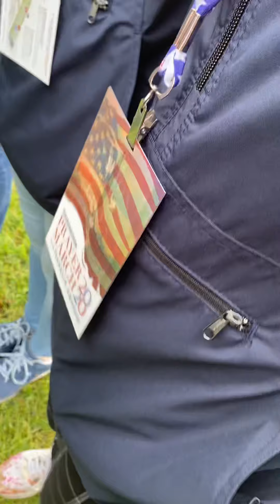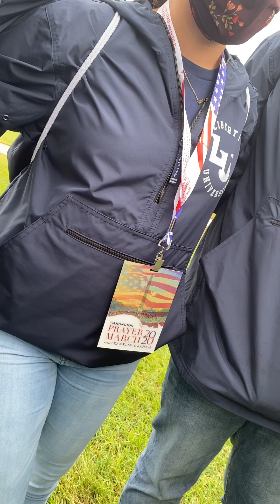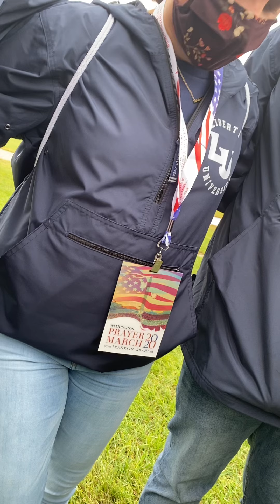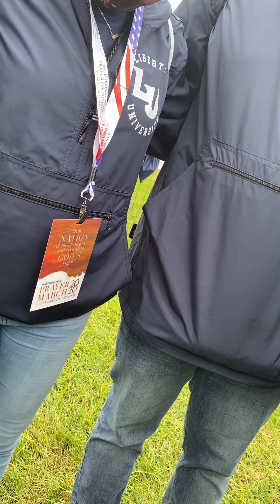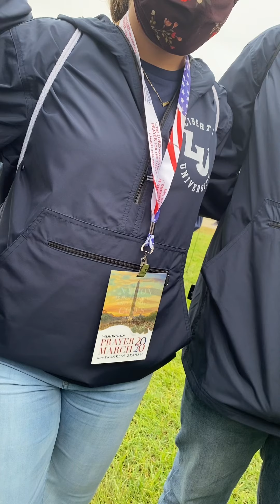PrayerMarch 2020 praying to end abortion in more.